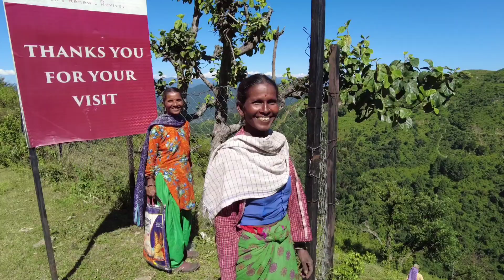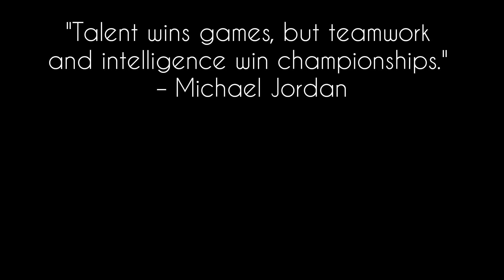PATANJALI Yahaan Ugata Hai Jadibooti | Shudh Pahadi Khana 😍| Village Tour Uttarakhand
Nukkad naatak karte hue bhot mazza bhot aya.
sabse milke gaane vaane gaake hum nikle deoli gaon ki ore aur bhabhi ji k hath ka fresh  raajma chawal khake aanand hi agya.